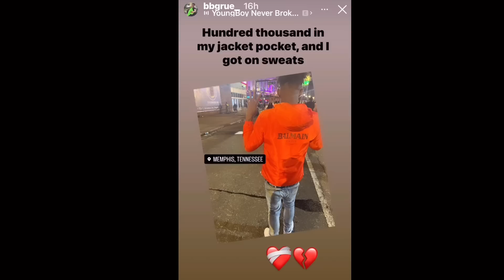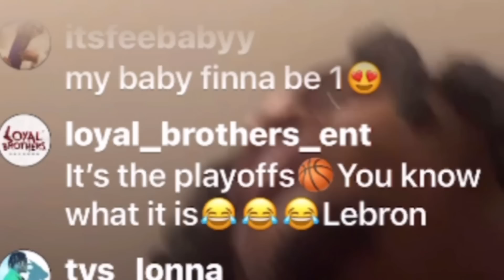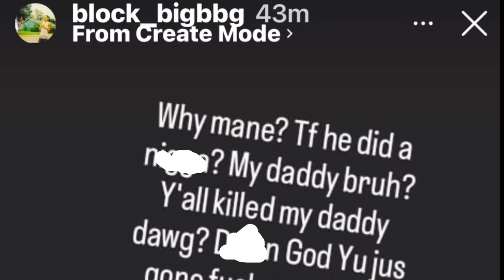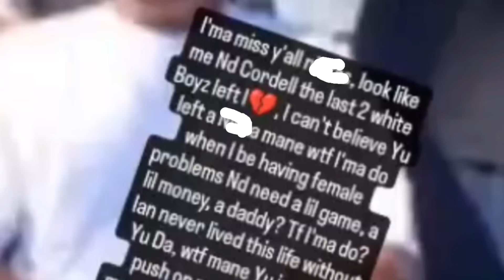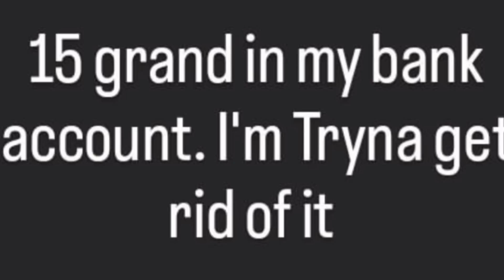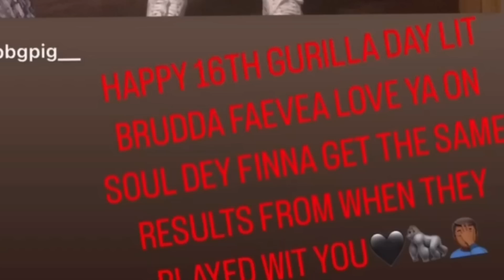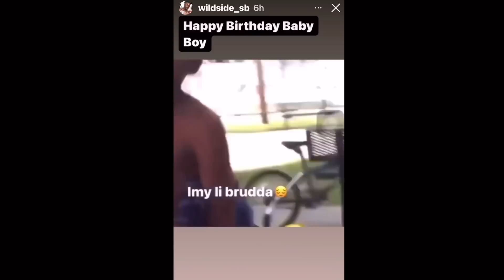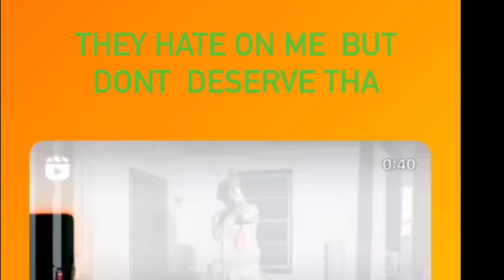NBA Ben10 & BBG Dee Flashin 🤡n Seven7hardaway & TBG ‼️ BBG BabyJoe & Block Uppin A💰For Their Dad!